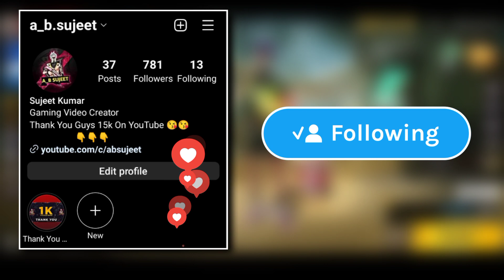Indonesia Server New Gold Event 🥳 Free Rewards 😋 || Garena Free Fire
MY INFO. 😎

🔆 Coming soon.